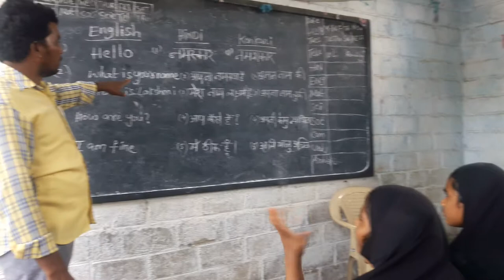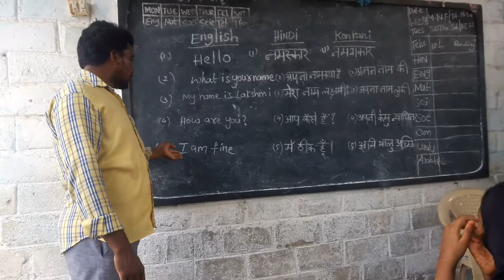BASHA SANGHAM KONKONI LANGUAGE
IQRA EM UP SCHOOL SIRVEL(V & M ) KURNOOL (DT) ANDHRA PRADESH